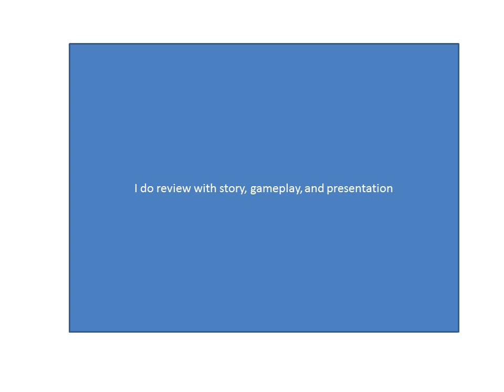video game review announcement